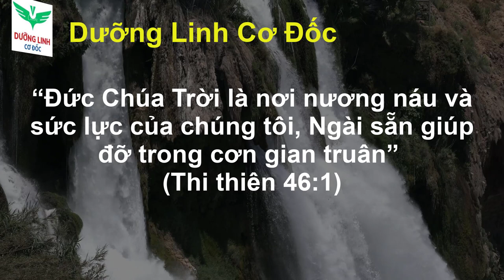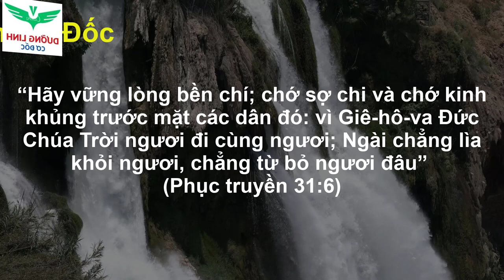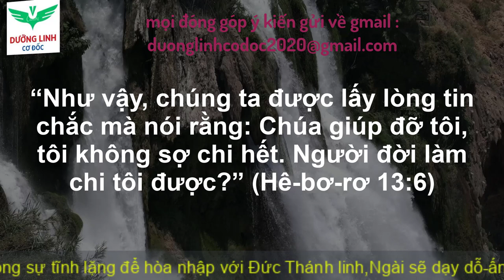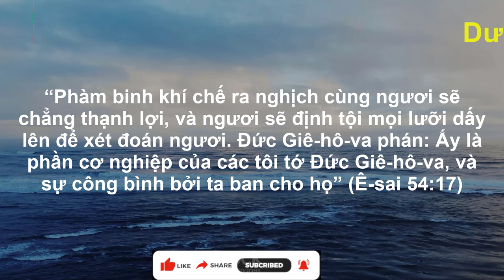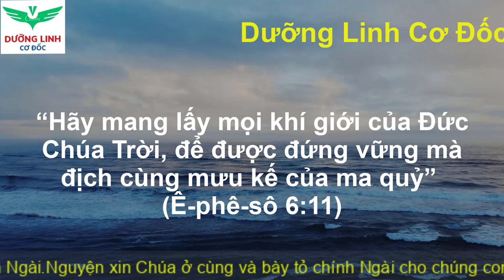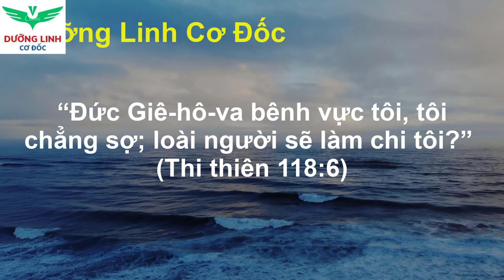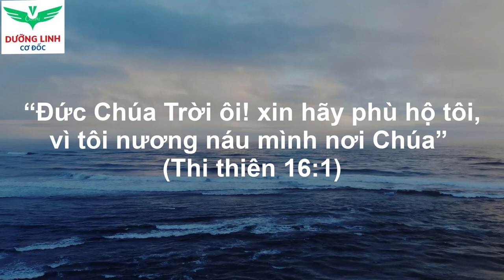Dưỡng Linh Cơ Đốc | 5 câu chuyện Kinh Thánh về lòng biết ơn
► Các bạn ủng hộ chương trình bằng cách chia sẻ chương trình rộng khắp trên internet cộng đồng-xã hội...